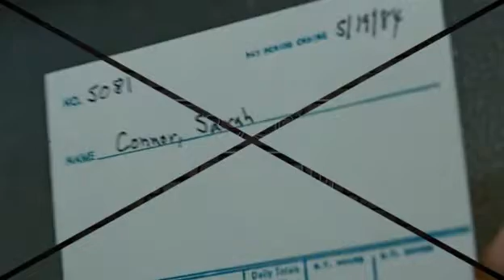Первое появление Сары Коннор в Терминаторе 1984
В центре сюжета — противостояние солдата и робота-терминатора, прибывших в 1984 год из постапокалиптического 2029 года. Цель терминатора: убить Сару Коннор — девушку, чей ещё нерождённый сын в возможном будущем выиграет войну человечества с машинами. Влюблённый в Сару солдат Кайл Риз пытается помешать терминатору. В фильме поднимаются проблемы путешествий во времени, судьбы, создания искусственного интеллекта, поведения людей в экстремальных ситуациях.